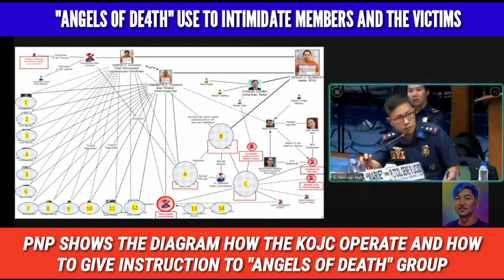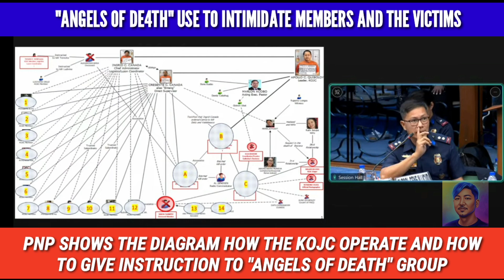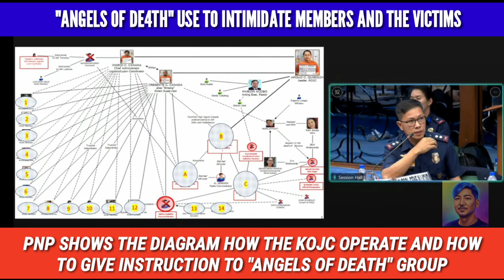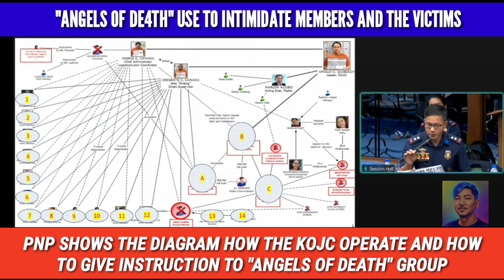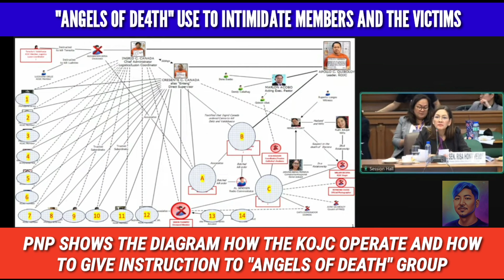PNP SHOWS DIAGRAM HOW THE KOJC OPERATE AND HOW TO GIVE INSTRUCTIONS TO "ANGELS OF DE4TH" GROUP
PNP SHOWS DIAGRAM WHO THE LEADER OF KOJC AND HOW TO OPERATE AND GIVE INSTRUCTIONS TO EVERY ONE AND GROUP SPECIALLY TO "ANGELS OF DE4TH GROUP"